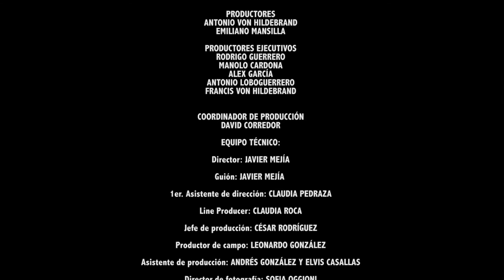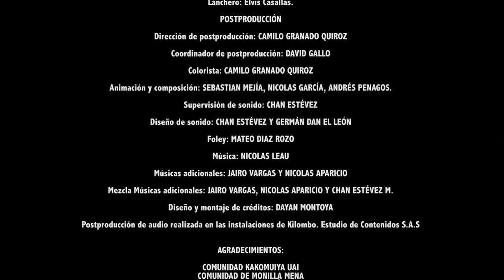Payaso (2016) Dir. Javier Mejía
Director: Javier Mejía Osorio
Guión: Javier Mejía Osorio
Casa Productora: Leftwood Films
Producción ejecutiva: Antonio Von Hildebrand, Emiliano Mansilla y David Corredor.
1er. Asistente de dirección: Claudia Pedraza.
Line Producer: Claudia Roca
Jefe de producción: César Rodríguez.
Productor de campo: Leonardo González.
Asistente de producción: Andrés González y Elvis Casallas.
Director de Fotografía: Sofía Oggioni.
1er. Asistente de cámara: Héctor Álvarez.
DIT: Santiago Pérez.
Sonidista: Diego Rodríguez.
Editor: Lenz Claure.
Making of: Se le hace el making.

Actores:
Payaso: Alberto Valdiri.
Lanchero: Elvis Casallas.